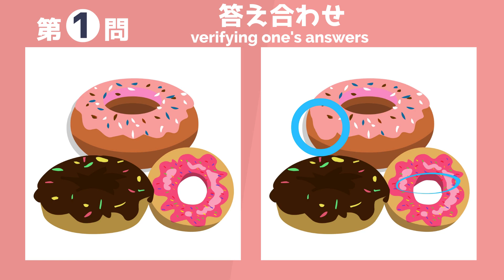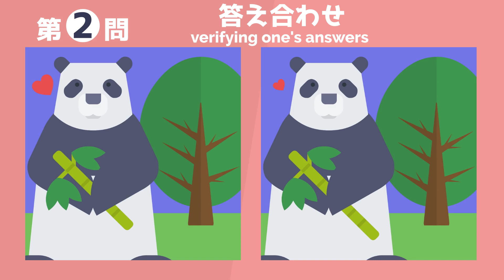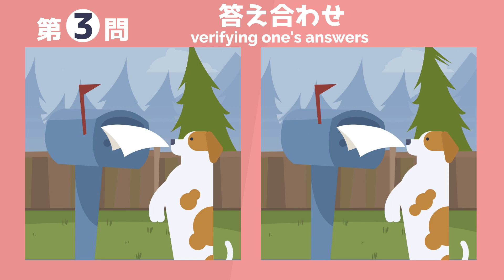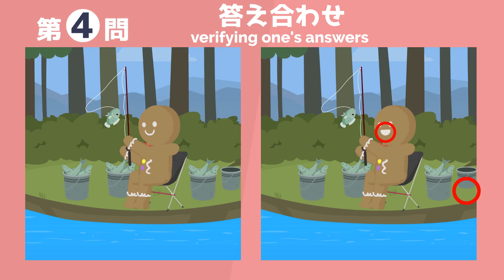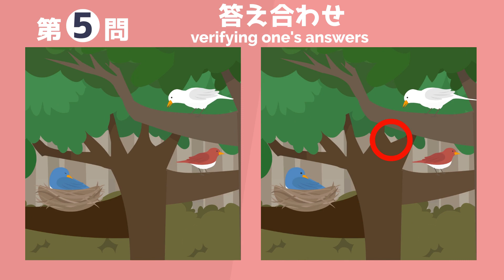【間違い探し】脳トレにチャレンジ！3箇所の間違いを90秒で見つけよう！